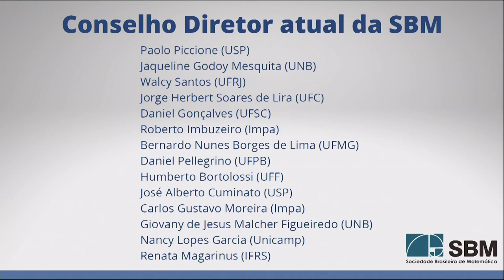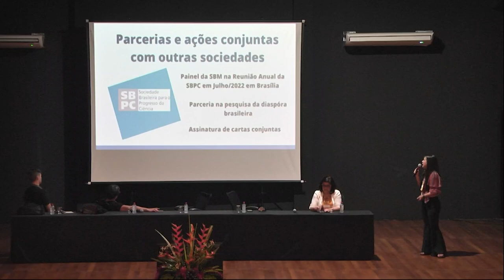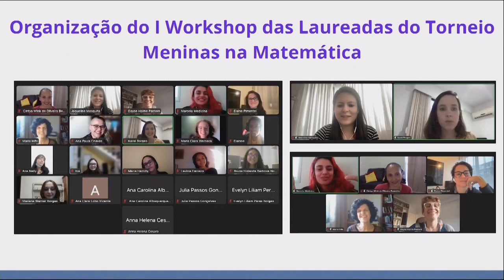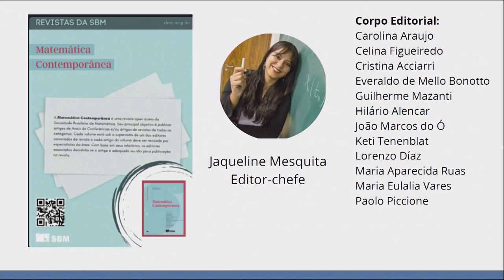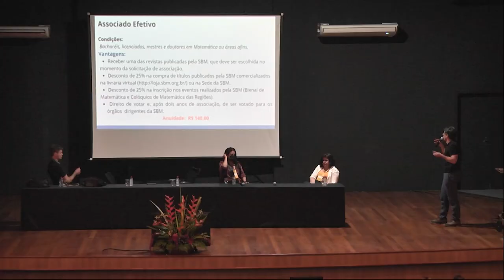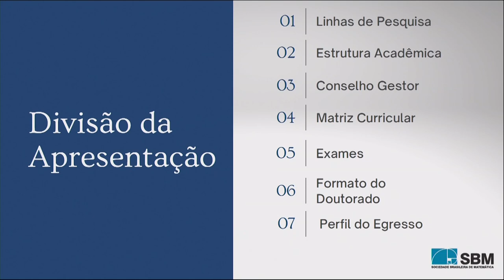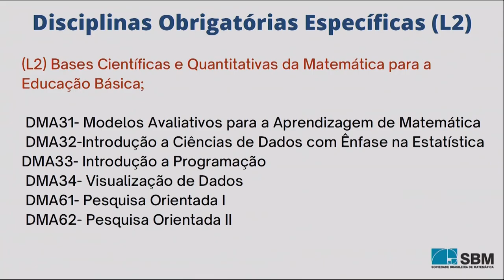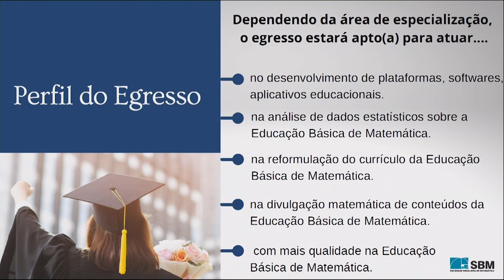X Bienal da Sociedade Brasileira de Matemática - Mesa Redonda 1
X Bienal da Sociedade Brasileira de Matemática
Universidade Federal do Pará - Belém/PA

Mesa Redonda 1 - Ações da SBM, apresentação e discussão da
proposta de Doutorado Profmat.

Participantes convidados:
Prof. Dr. Paolo Piccione (Presidente da SBM) - IME-USP
Profa. Dra. Jaqueline G. Mesquita (Vice-Presidente da SBM) - UnB
Profa. Dra. Walcy Santos - UFRJ
Prof. Dr. José Nazareno Gomes - UFSCar

Mediador: Prof. Dr. Daniel Gonçalves (Diretoria da SBM) - UFSC